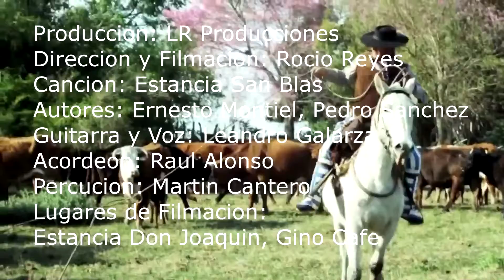Estancia San Blas (videoclip Chamamé) - Leandro Galarza ft Raúl Alonso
@modaychamame Comparte con Uds amigos y amigas de Youtube la versión de un Clásico del cancionero Popular "Estancia San Blas" chamame de los autores Pedro Sanchez & Ernesto Montiel... Espero lo disfruten tanto como nosotros, gracias por sus visitas no se olviden suscribirse & darle a la campanita... Saludos dejen sus comentarios así seguimos subiendo vídeos viva el folklore... Muchas Gracias¡¡¡